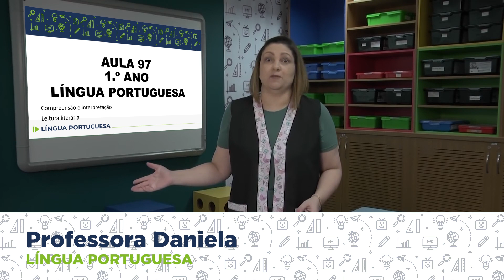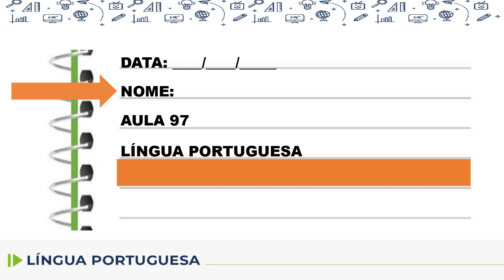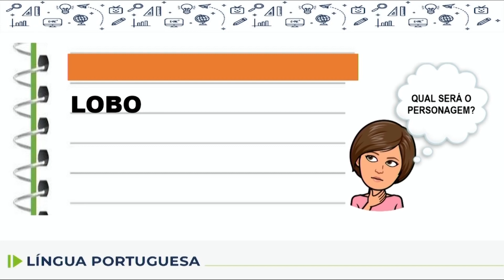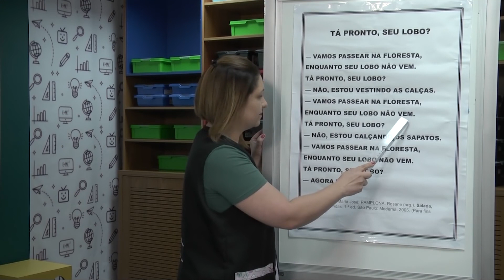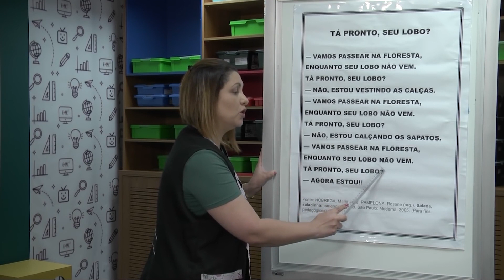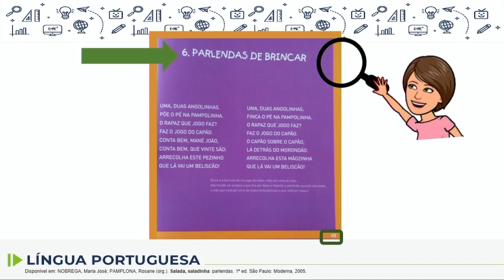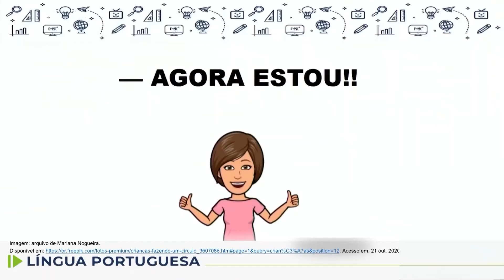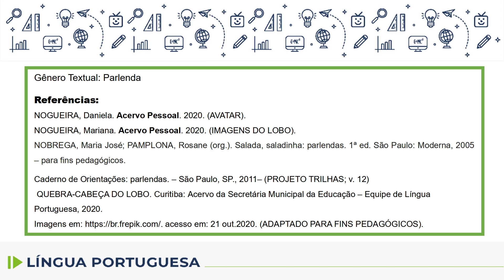Língua Portuguesa - 1.º ano - aula 97 - 11/11